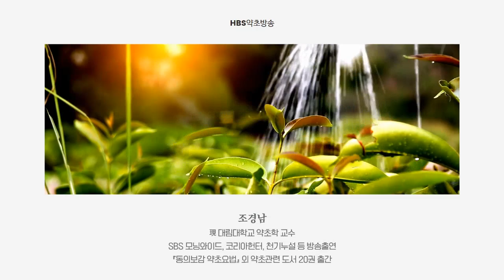효과 좋은 약초를 만들었습니다[약초방송]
비염 있는 분들에게 도움이 되었으면 좋겠습니다